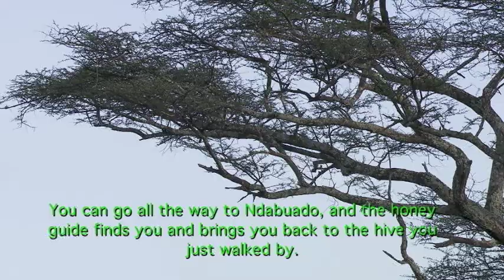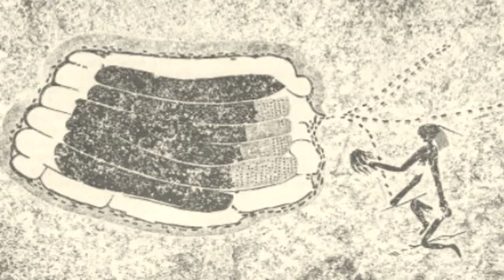The Hadza: Last of the First - Honeyguide Bird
The Greater Honeyguide, also known as 'indicator indicator,' has a unique symbiotic relationship with the Hadza hunter-gatherers in Tanzania. It is one of the most unique animal/human relationships on the planet.